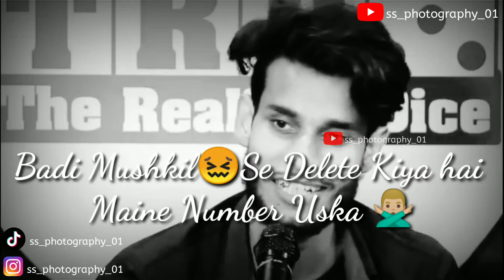✋Haat To Uske Bhi kapkapa Gye Honge 😓|Sad Shayri for WhatsApp Status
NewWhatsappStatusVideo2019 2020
Love Mashup, Dj remix Mashup Song,
90's Romantic 💞Song whatsapp status video,
, whatsapp video, whatsapp status,
 whatsapp video status, whatsapp sad status,
whatsapp 😢 sad video, whatsapp sad status video,
whatsapp song, whatsapp emotional status,
new love 🤭 Status, Heart Touchinig Status Video,
Very Sad Status Video, Sad Status,
Lover boy, Sad Lyrics, breakup status,
 bewafa status, heart Toching Status, heartbroken 💔 status,
broken heart status, New whatsapp status,
very sad whatsapp Status, very sad 😥 heartching love story 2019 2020,
very sad status for female, Very sad whatsapp status video,
Very sad whatsapp status video 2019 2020, Very sad status,
Sad whatsapp status, Sad whatsapp status video,
Sad whatsapp video 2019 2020, New sad 😢 status,
New sad whatsapp status video 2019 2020,
 New Whstapp Stauts video 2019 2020 New sad whatsapp video,
heart touching whatsapp status , special girl 🙇🏻‍♀️ whatsapp status video,
new very sad whatsapp status video, Punjabi whatsapp status,
 Punjabi Sad whatsapp status, Punjabi Sad Stauts sad status,
😥😥 New Very Sad Whatsapp Status Video 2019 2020, sad Whatsapp Status video,
new whatsapp status video song , sad whatsapp status video song,
heart touching whatsapp status video, whatsapp status video song hindi ,
 heart touching whatsapp status video Hindi , sad whatsapp status video song hindi,
new whatsapp status video song 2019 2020,
  heart touching whatsapp status Song, hindi whatsapp status ,
 whatsapp status video download 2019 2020 ,
 Whatsapp love status video, Whatsapp status,
Whatsapp love status, Whatsapp status video 30 second new whatsapp status . Sad WhatsApp Status,
New WhatsApp Status Video 💖 New WhatsApp Status Video 2019💖2020 whatsapp status 30 seconds video,
whatsapp status, whatsapp status video song, whatsapp video status, whatsapp love status video,
 whatsapp status 30 seconds video, Whatsapp status video Tamil
Cute WhatsApp Status Videos, Heartbroken WhatsApp Video Status, heart touching love story bewafa song , punjabi sad songs, heart broken love story,
sad story stauts , romantic songs , romantic love story ,
whatsapp status, new Punjabi sad song, Punjabi sad , new sad song Punjabi, sad song 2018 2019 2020 , sad song new 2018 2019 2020 ,
 very sad song Punjabi Punjabi new song, new Punjabi sad, new sad whatsapp status video,
special girl whatsapp status video, Break up Whatsapp status Broken heart line's status ,
 heart broken love status, break up status, after break up status, sad love video sad love status boys, sad love status bollywood,
Most of the songs on this channel are from submissions or copyright-free channels, such as Non-Copyrighted Media. These songs are made free for everyone. This will save everyone's time, and there's always a reasonable way to sort issues out.
None of these images, music clips were created/owned by us. We will respectfully remove it.